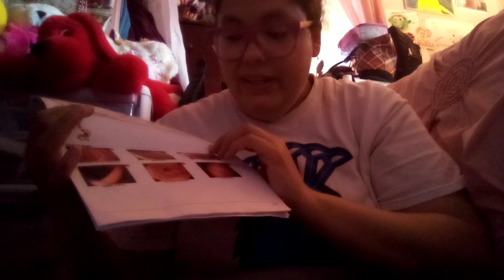What I Got At The Secaucus Hospital 2 Weeks Ago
I Am Going To Show You What I Got At The Secaucus Hospital 2 Weeks Ago.